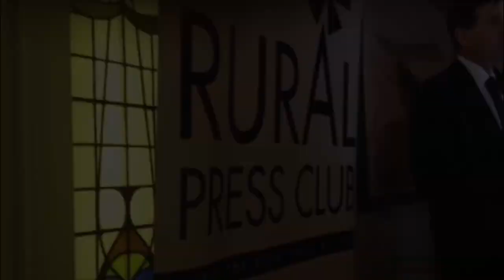McDonald tells producers to share their story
Zanda McDonald, general manager of MDH, provided plenty of food for thought at the Rural Press Club lunch on November 8. The cattle king turned super butcher encouraged producers to share their story in order to more effectively promote their product.